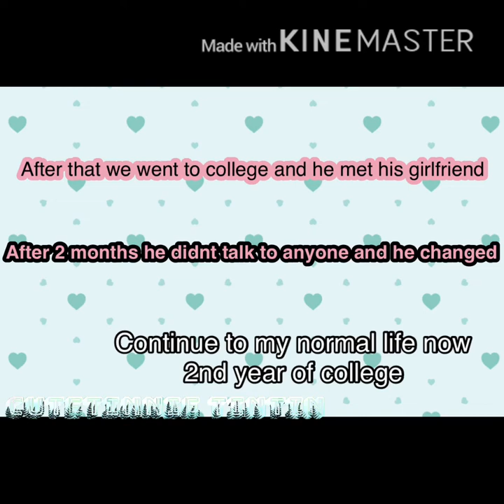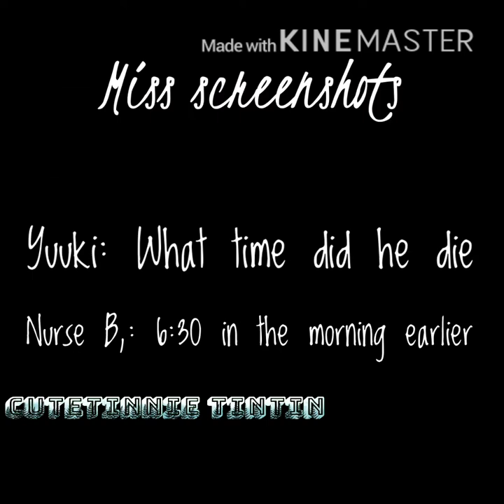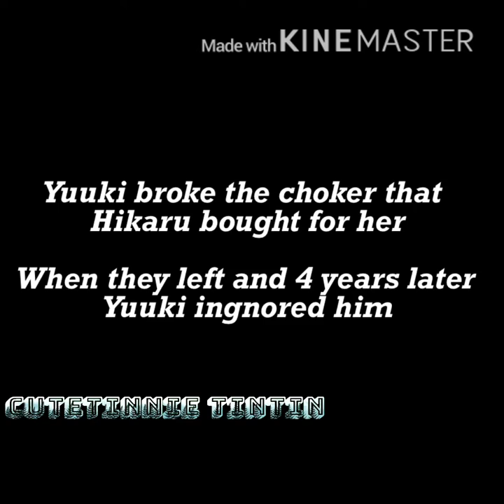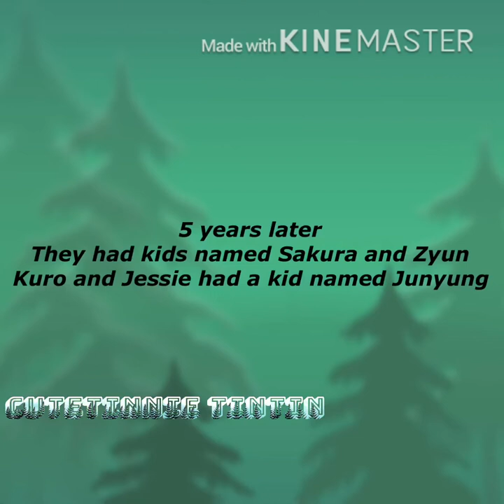"I JUST WANT TO BE FRIENDS AGAIN" GLMM short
Hi this is my second short thingy sorry im not good